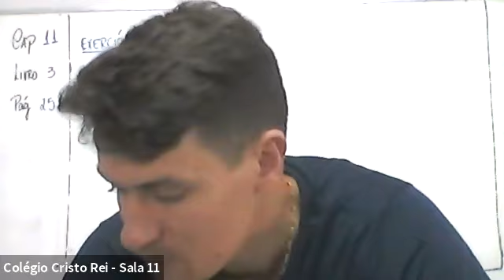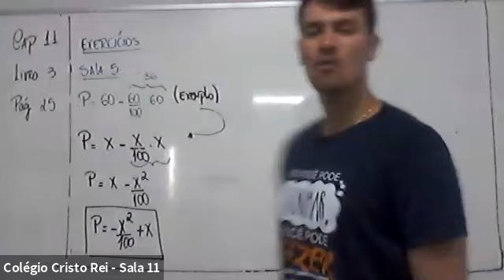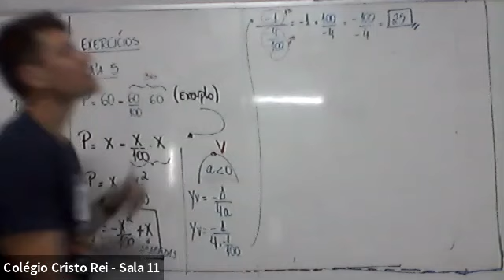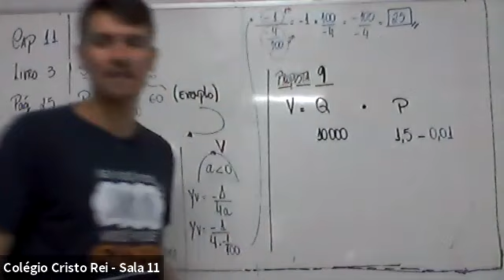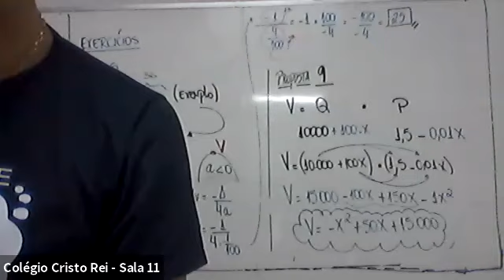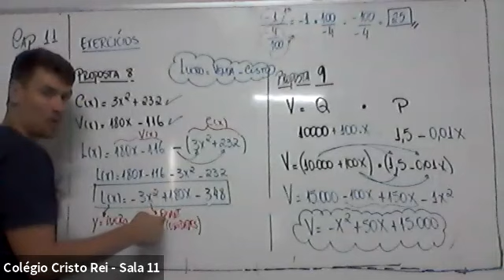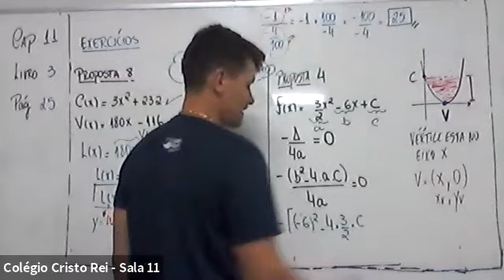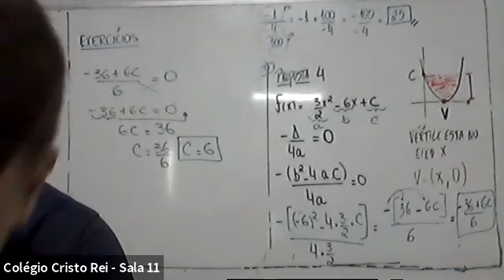1ª SÉRIE A e B - MATEMÁTICA (29/07)